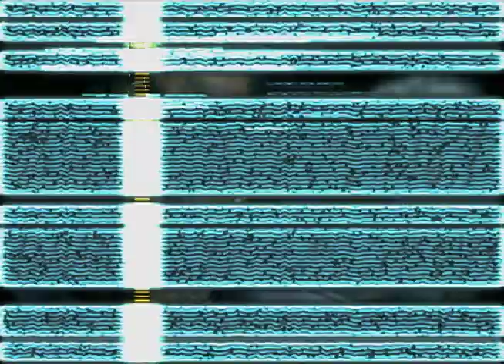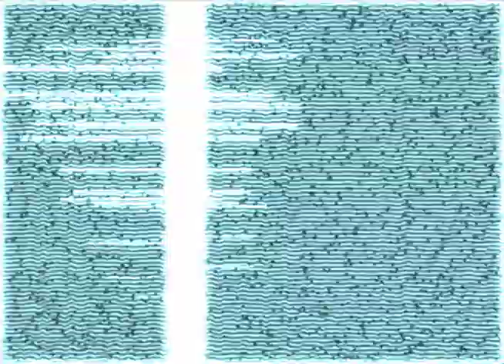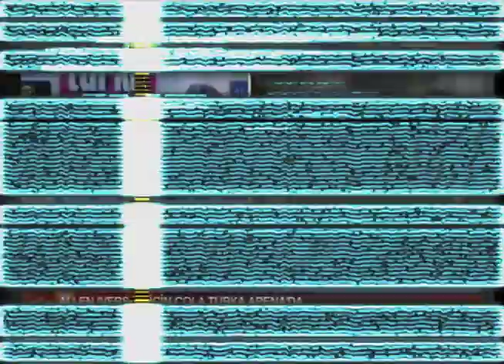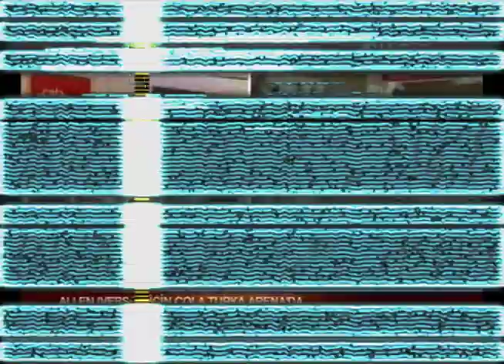Allen Iverson & his Mother Ann Iverson: Beşiktaş Cola Turka Welcome!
Former NBA star Allen Iverson arrived in Istanbul on Monday to begin a stint with Turkish club Besiktas, promising to give fans "something they haven't seen before.'' Iverson, who agreed to a $4 million, two-year contract with Besiktas, is the Turkish league's biggest signing. He has called his move to the Istanbul club "a chance to get back on track with my basketball career'' after no NBA team was willing to offer him a contract this season. Many see his stint in Turkey as a test of his ability to revive his NBA career because teams are likely to monitor Iverson's performance and behavior at Besiktas. The guard has said he still believes he can play in the NBA and hopes his performance in Europe will lead to another chance next season.

His career has been troubled by numerous run-ins with coaches and team officials. He's also had several legal problems that landed him on probation.

Iverson is expected to make his debut with Besiktas on Nov. 12 when the team plays Oyak Renault at its home arena that seats about 4,500 fans. The club hasn't won the Turkish league since 1975.

"They were great,'' Iverson told NTV sports channel of the cheering Besiktas fans who welcomed him at the airport, adding that "the most important thing is to be accepted, to be wanted and to be appreciated.''

Iverson urged fans to come out and support the team. The player also said he would be "interacting'' with the fans as much as possible.

"Before I leave, I'll be speaking a lot of Turkish,'' he said.

Iverson is 17th on the NBA's career scoring list with 24,368 points, winning the Most Valuable Player award in 2001 when he led the Philadelphia 76ers to the finals. He spent 10 seasons in Philadelphia before moving to Denver and Detroit, ending up in Memphis last season.

He only played three games before returning for a second stint with the Sixers, where he averaged 13.9 points in 25 games. He took a leave of absence toward the end of the season to deal with some family matters. Iverson joins American guard Mire Chatman and Australian center A.J. Ogilvy on the Besiktas squad. The rest of the team is made up of players from Turkey, Russia and other Eastern European nations.